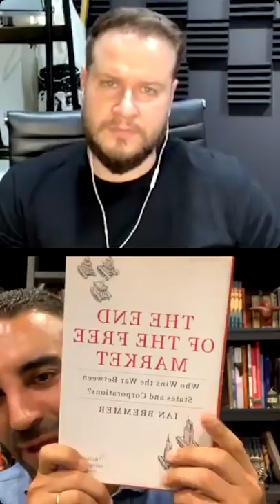Diálogos por el porvenir 08: el blockchain de las cosas y los espacios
Diálogos por el porvenir con Simon Levy del 29 marzo